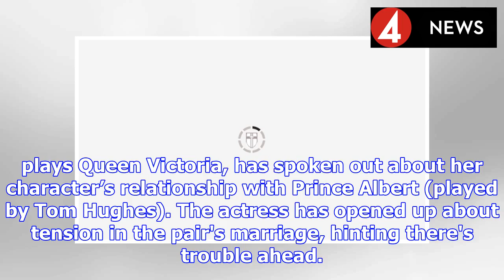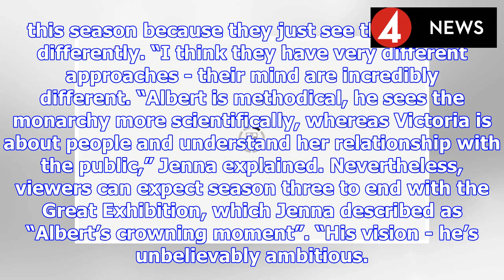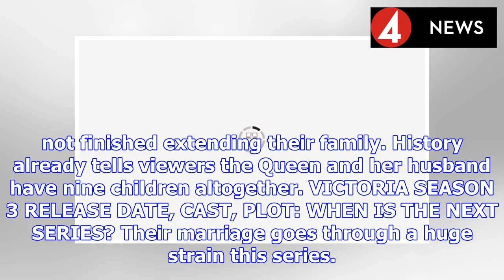Victoria season 3 spoilers: Jenna Coleman drops HUGE 'fall out' between Albert and Victori | BS NEWS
Victoria is currently airing season three in America and whilst UK fans have to wait a few more weeks to see it on the television over here, lead actress Jenna Coleman, who plays Queen Victoria, has s...